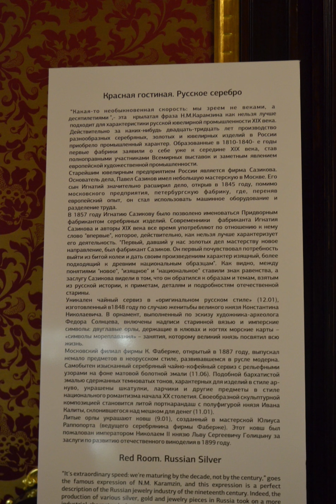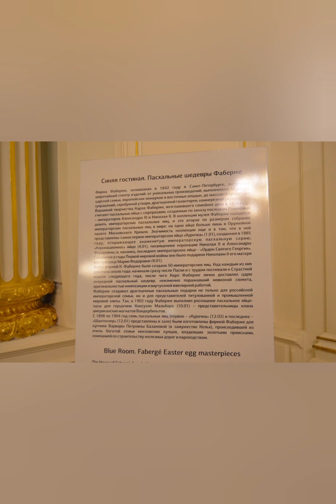Музей Фаберже на Фонтанке- великолепие ювелирных артефактов!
Санкт-Петербург, набережная реки Фонтанки, 21 (Шуваловский дворец). Крупнейшее собрание шедевров фмирмы Фаберже в России. Уникальные экспонаты, великолепные интерьеры!